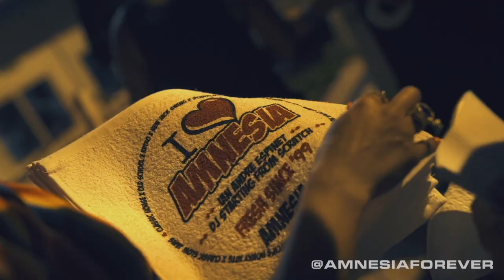A.B.C. The Legendary Amnesia Boat Cruise 2018 Aftermovie (Short Version)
ian andre espinet + dj starting from scratch
proudly present the most anticipated boat cruise of summer

a.b.c.

the legendary
AMNESIA.BOAT.CRUISE
classic house x old school x retro x new jack swing x scratch's onky its x classic slow jams

Canada Day Long Weekend 2018
Boarding 9pm | Departing 10pm Sharp

aboard the
River Gambler
333 Lakeshore at Queens Quay

Hosted by:
Ian Andre Espinet